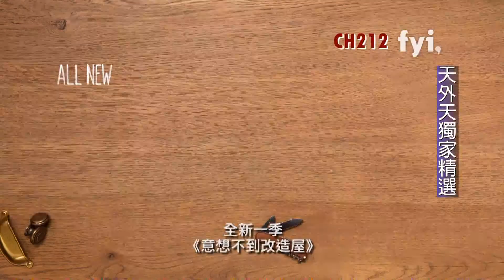[熱門頻道] CH212 意想不到改造屋